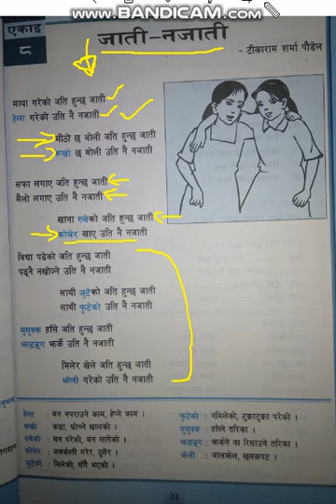prasana uttar q n a